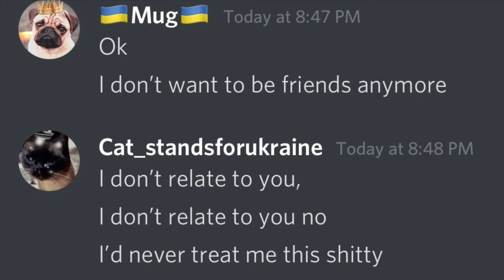Billie Eilish- happier than ever trend (I know I’m late